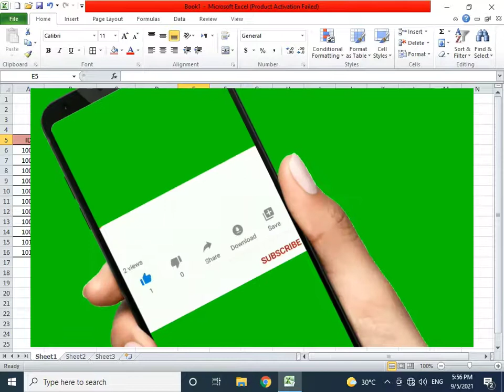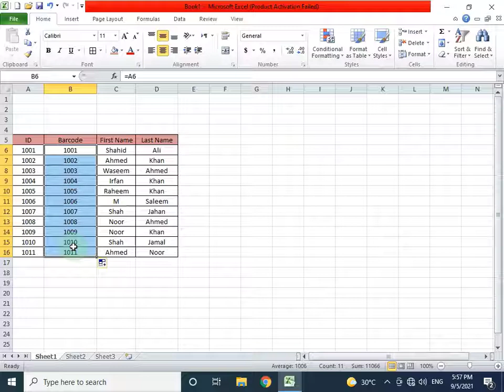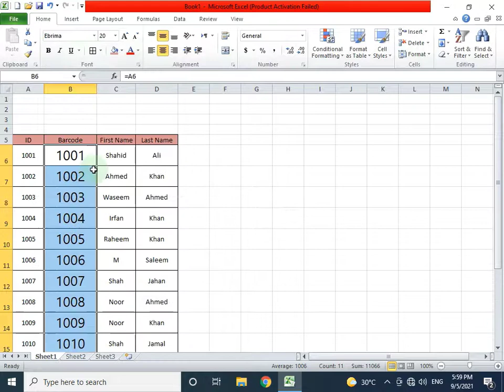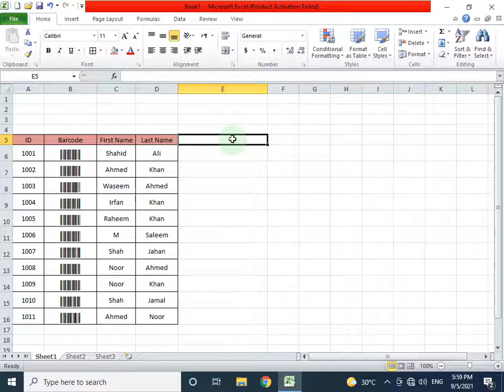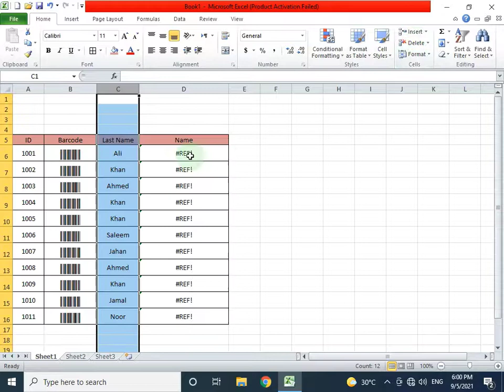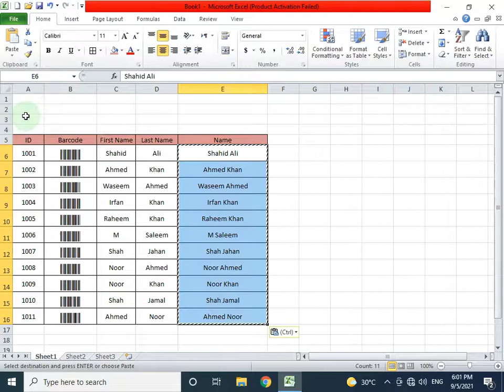MS Excel - Make Barcode and use Concatenate Formula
This tutorial is all about creating barcode in the simplest way. You will be amazed to see how the method is done.

You simply need to download a font for creating barcode and use it in the files. Use ID or name that you want.

Furthermore, concatenate function is also taught to get you benefited more.

Follow and visit the links below for social connect